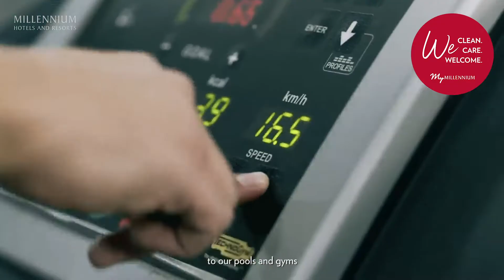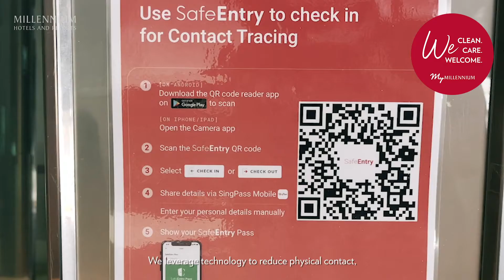Millennium hotels and resorts’ global safety and cleanliness commitment.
We have stepped up precautionary measures globally at all our hotels as the safety of our guests and employees is paramount to us.

By ensuring that your wellbeing is prioritised without compromising on the guest experience, our “We Clean. We Care. We Welcome.” commitment further enhances our existing operational standards. It builds on existing protocols and complements exhaustive mandatory preventive measures by government authorities. These have been rolled out in more than 145 hotels across 80 locations under Millennium Hotels and Resorts.

Millennium Hotels and Resorts have always maintained high levels of cleanliness and hygiene. To further enhance health and safety protocols, we have introduced the following 10 Key Hallmarks, which will be implemented in the jurisdictions in which we operate to the extent applicable based on local health authority guidelines.

1.Higher standards of
cleanliness and hygiene
To obtain local authority hygiene accreditations
(e.g. SG Clean Quality Mark Certification) where relevant.

2.Appropriate checks on arrival
for guests and employees
For example, temperature check for all guests and/or collection of guest health declaration forms in certain jurisdictions.

3.Disinfection kits easily available
to guests and employees
Sanitisers, masks and anti-bacterial wipes
available at guest contact areas
(e.g. lobby, restaurants, meeting rooms).

4.Frequent and regular sanitisation
of high-contact points
High-contact points will be sanitised
on a regular basis depending
on the frequency of use
(e.g. elevator buttons, door handles, etc).

5.Use of technology to enhance
guest experience and safety
We deploy contactless technology
where possible to minimise physical contact
(e.g. E-payment, QR code ordering system,
contactless check-in/check-out).

6.Ensure higher cleanliness and
hygiene standards during guest stay
Mandatory use of disinfectants for
sanitisation of contact points
(e.g. bedding, room furniture, TV remote).

7.Enforce safe distancing
measures as precaution
Recommended minimum of one-metre distance for interactions between guests and/or employees.

8.Higher food
safety standards
Enhanced food safety protocols, deep cleaning and meals served individually.

9.Appropriate health
and safety gear
Regular use of Personal Protective Equipment, when appropriate, to ensure the health and safety of guests and employees.

10.Hygiene Ambassadors to ensure measures are implemented
A Hygiene Ambassador in each hotel will ensure that our employees are trained with the latest processes and procedures to enhance guest safety and comfort.

We remain committed to placing your safety and wellbeing as a top priority. We want to consistently deliver the same memorable moments to you when we finally welcome you back.

We are looking forward to having you with us until then, be safe, be well and we will journey together once again.